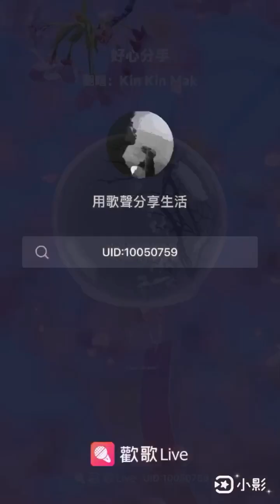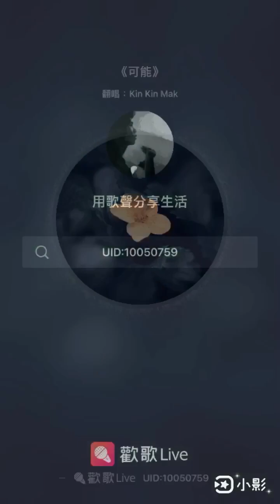一生何求 讓一切隨風 好心分手 想你 風繼續吹 可能